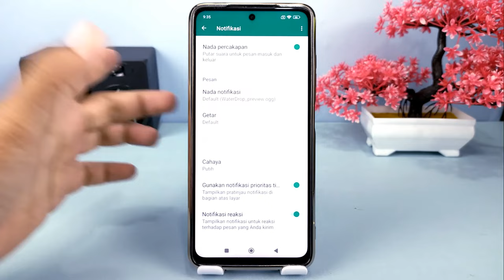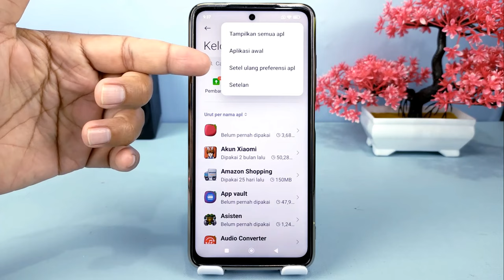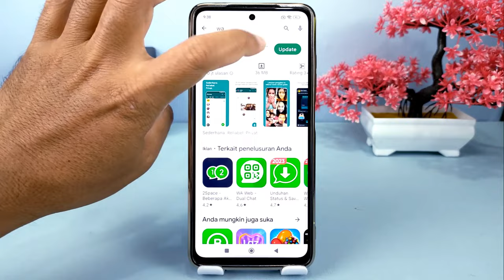3 Cara Mengatasi Notifikasi WhatsApp Yang Tidak Muncul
Mungkin kalian pernah mengalami notifikasi WhatsApp tidak ada muncul ataupun tidak ada suara,dan ketika kalian membuka Whatsapp maka untuk chat yang masuk ada banyak,bahkan kadang panggilan tak terjawab pun masuk tetapi tidak ada notifikasi.

Nah untuk memperbaiki masalah notifikasi di WhatsApp ini ada tiga langkah yang bisa kalian lakukan, Oke silahkan simak videonya ,dan buat kalian yang belum subscibe di channel ini silahkan untuk subscribe terlebih dahulu.

Terima Kasih